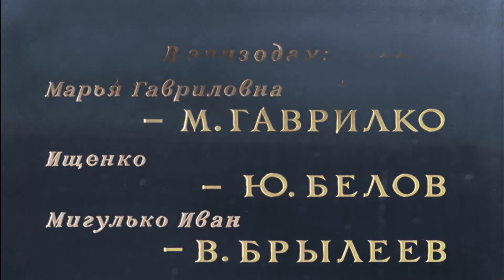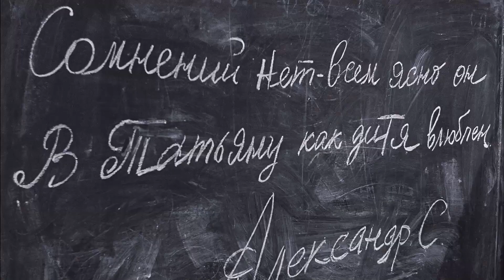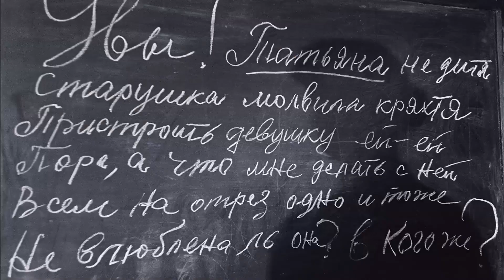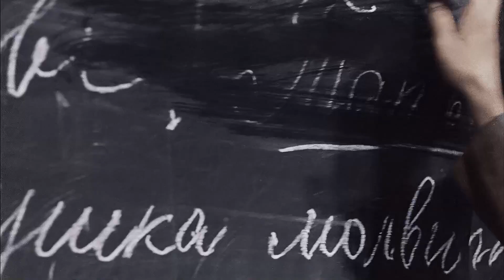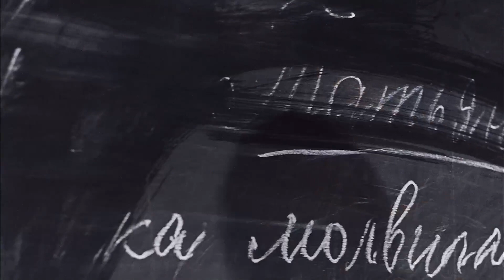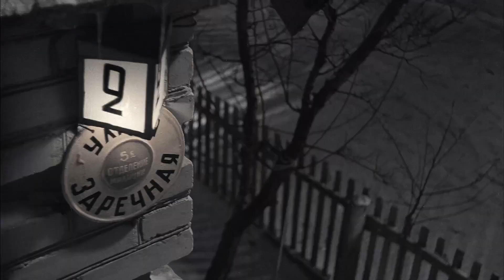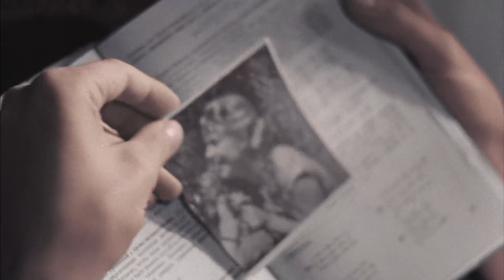Весна на заречной улице